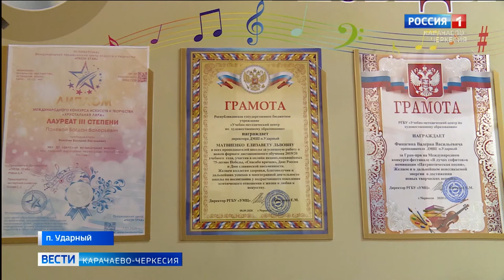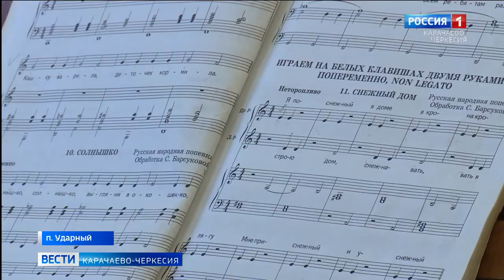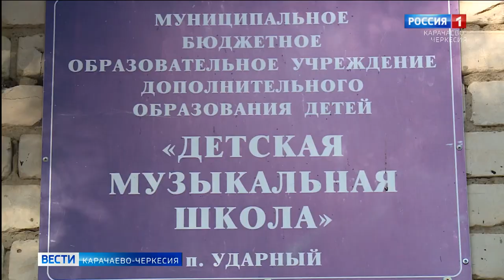Как вырастить нравственно здоровое поколение?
Как вырастить нравственно здоровое поколение? Трудно переоценить в этом деле роль центров дополнительного образования. В Прикубанском районе таковым является детская музыкальная школа, расположенная в поселке Ударный. Гордостью школы называют детский музыкальный театр, а ее выпускники работают в ведущих коллективах страны